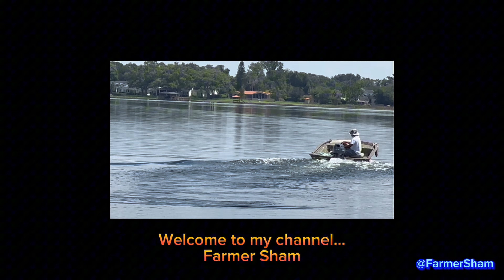🇬🇾 Boat Shopping | Family Boat | Ray Bans | Meta | Glasses | 4K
Join me as I search for a family boat. Fairview Marina has some great boats but non within my budget. Check them out, maybe there will be something for you! This entire vlog was recorded using my RayBans Meta 4K Glasses.